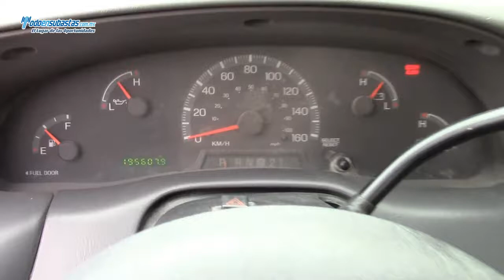Ford / F-250 XL MID (J8E) Automática A/A B/A CD Roll Bar / 2009